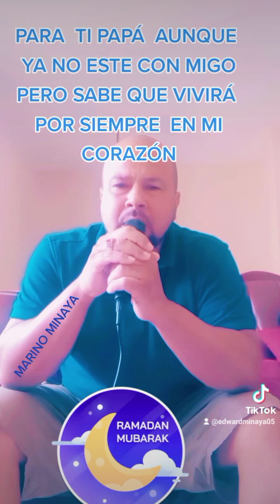EDWARD MINAYA KARAOKE PARA TI PAPÁ AUNQUE NO ESTA CONMIGO